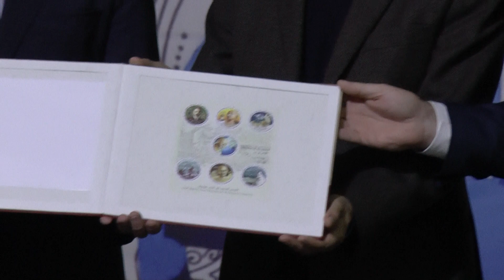Obchody 150. rocznicy urodzin Mahatmy Gandhiego - 2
Warszawa, 2 września 2018 Ambasada Indii